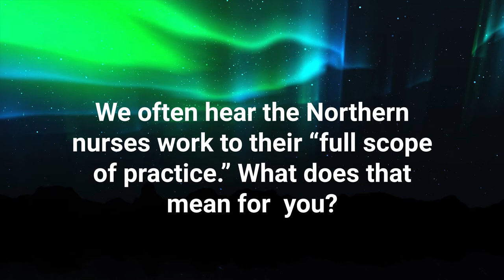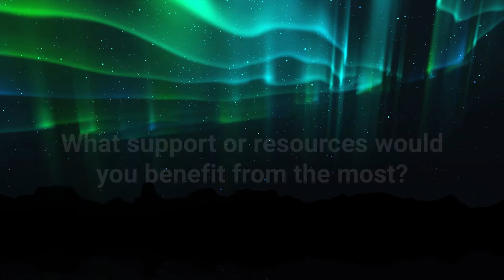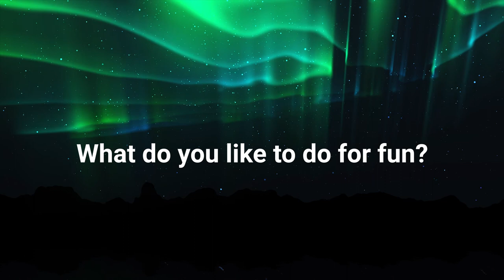Nurse calls North ‘her home’ as she’s challenged by practice, awed by amazing landscape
Karen Brown works as a manager of an extended care unit at Stanton Territorial Hospital located in Yellowknife Northwest Territories.
Find out what drew her to Northern Nursing, some memorable moments from her practice, and about life in the True North.

This video interview with Karen Brown is part of the Canadian Nurse True North series, focusing on the practice and stories of nurses who work in northern Canada under some of the country’s most challenging conditions.